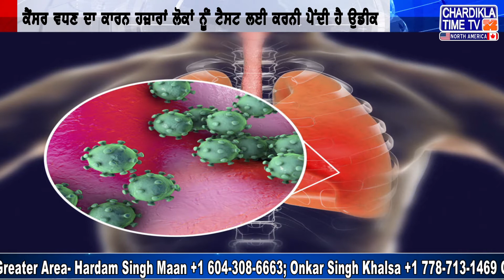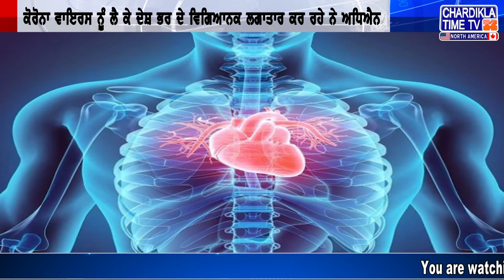North America Punjabi News -Latest Punjabi News 17 August 2020